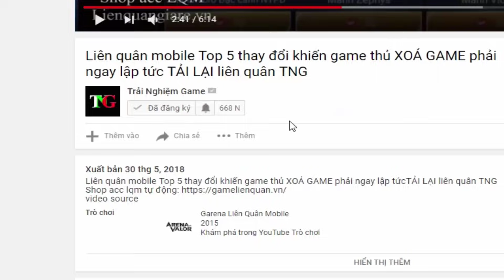Liên quân mobile Top 5 Tướng Lật Kèo Siêu mạnh Kỹ Năng KHÔNG THỂ CHỌN LÀM MỤC TIÊU TNG